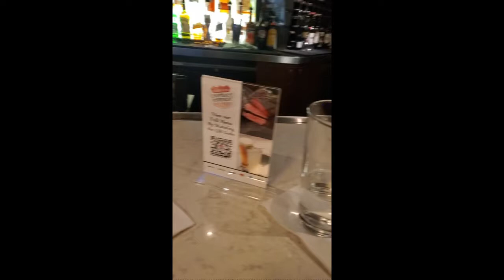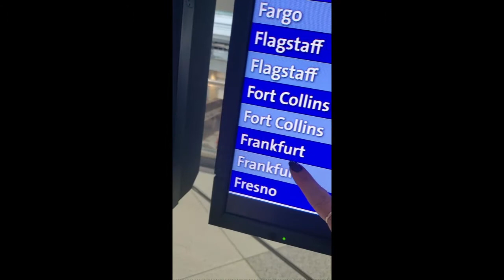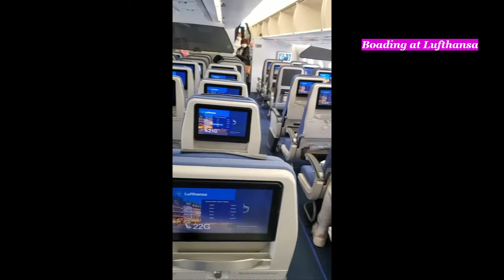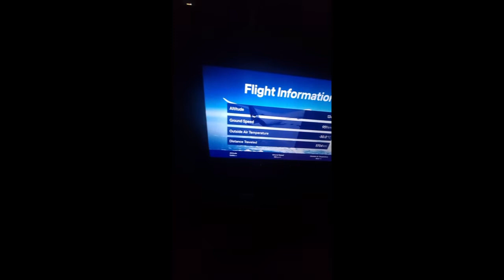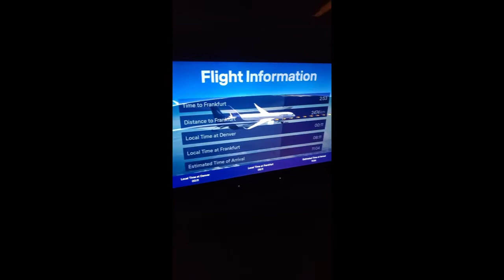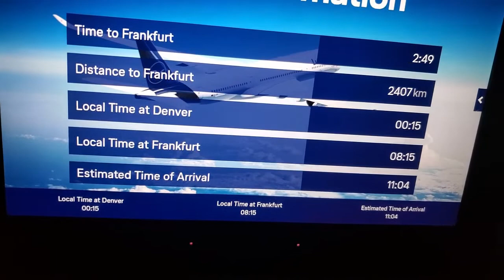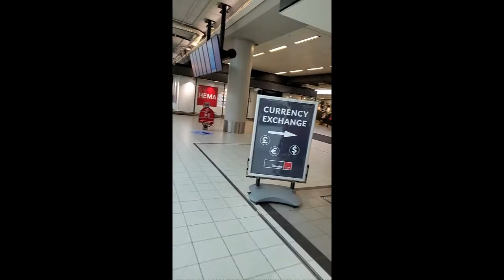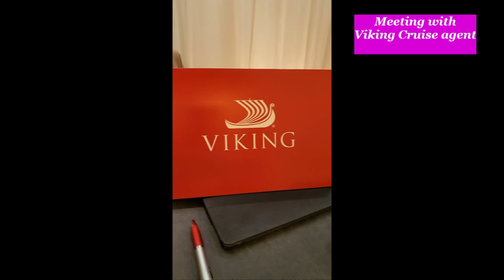Viking Cruise ||Viking Cruise Thru Europe || From Denver To Amsterdam || Episode 1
WELCOME YOU TO FOLLOW US WITH VIKING CRUISE SHIP THROUGH NETHERLAND, GERMANY, AUSTRIA, AND HUNGARY.
From Denver to Amsterdam. Chipmunk and Yogi Bear will go Viking Cruise.